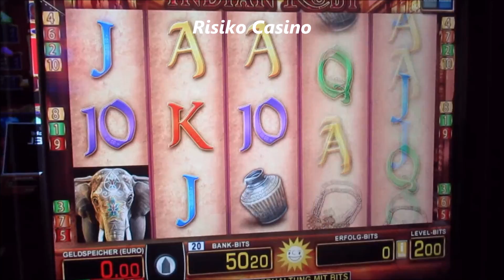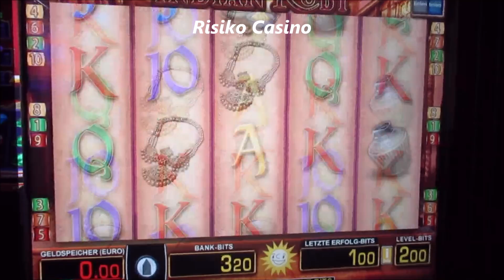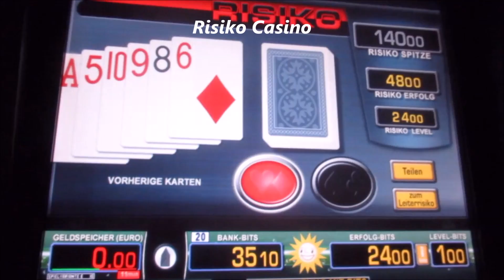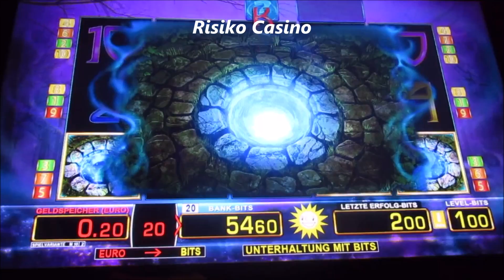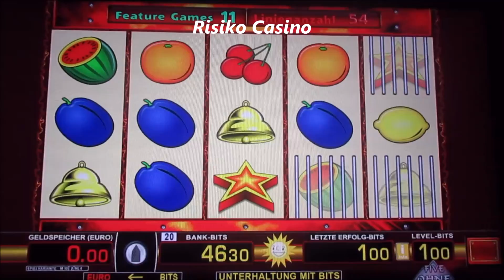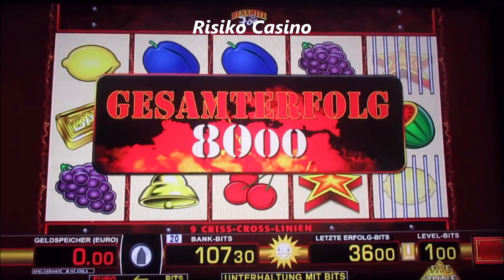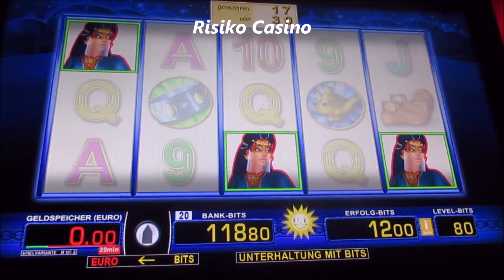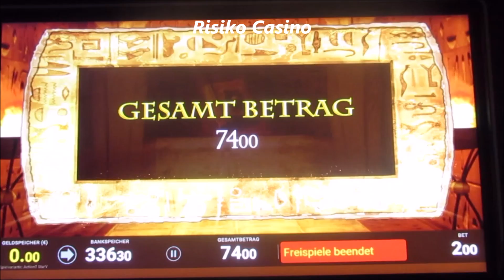Von Velvet Lounge über Wild Frog bis hin zu Gold of Persia! Zocken bis 2€ Fach am Geldspielautomat!